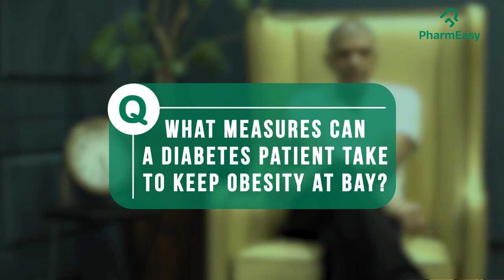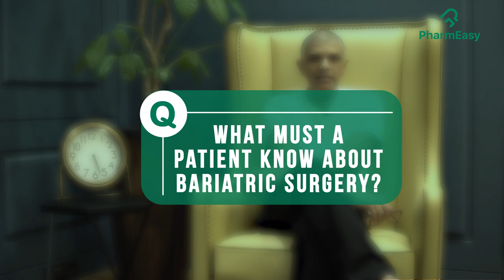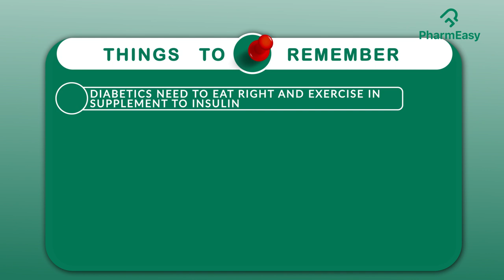Obesity and Diabetes | Dr. Muffazal Lakdawala | PharmEasy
"Learn how Obesity and Diabetes are linekd. Know the preventive measures diabeties patients can take to keep obesity at bay?
Dr. Muffazal Lakdawala sheds some light on the topic and tells you all you need to know about how does obesity cause type 2 diabtetes."